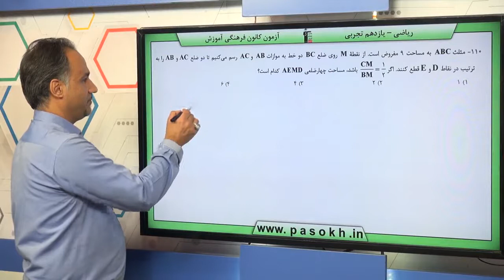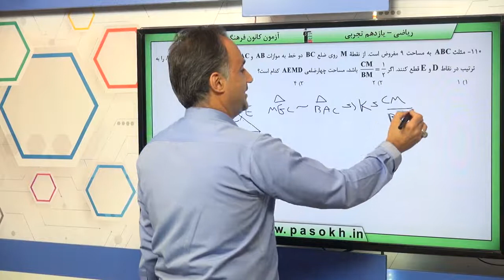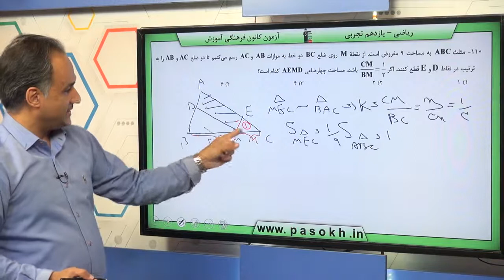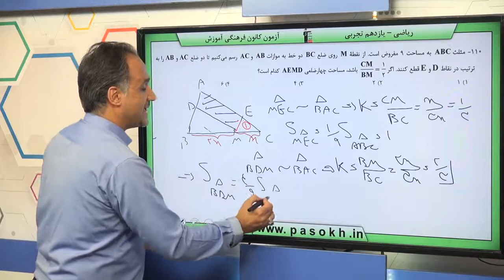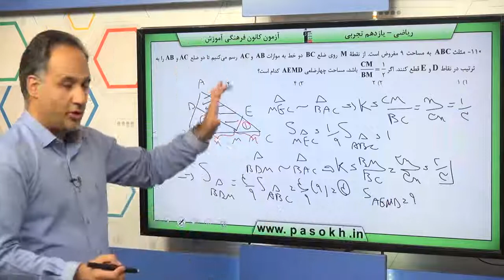پایه يازدهم تجربي رياضي2 هندسه تشابه مثلثات سوال 110 درصد پاسخگویی 6